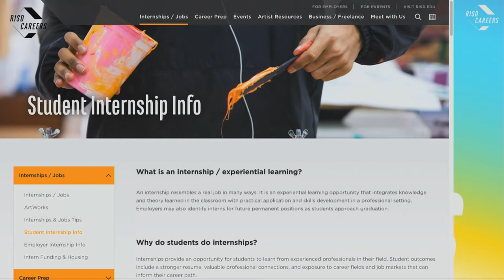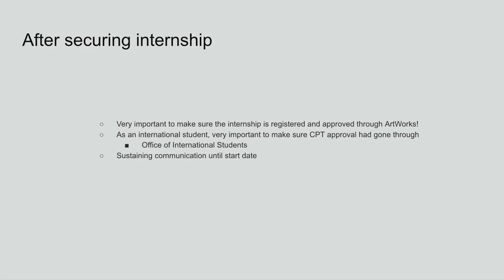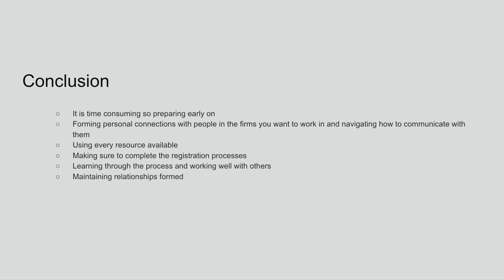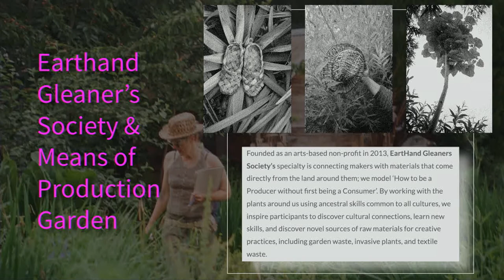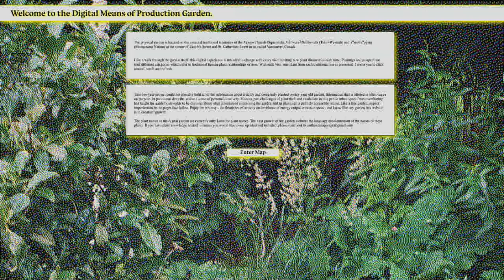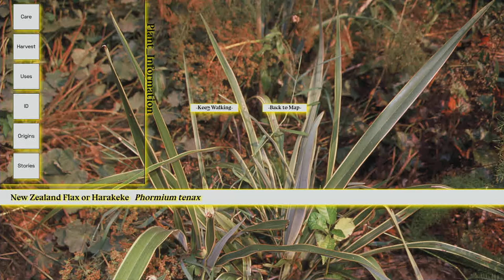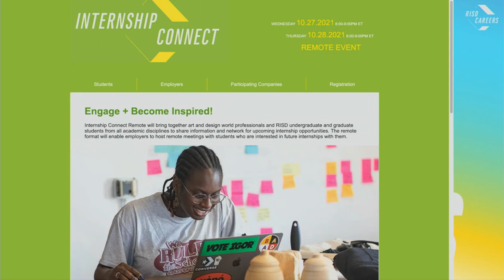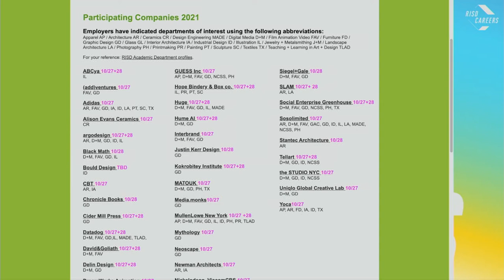Summer Intern Stories 2021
Internships can launch careers in surprising and profound ways. In this panel discussion, you'll gain valuable insights from your fellow students on their exceptional summer experiences. Learn how they researched and secured their internships, what their daily routine was like, and how they applied their creativity and skill to the challenges of the professional world. Student panelists will also answer your questions so you can prepare for your own internship experience. This is the perfect time to get started!